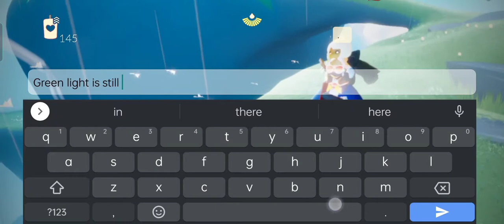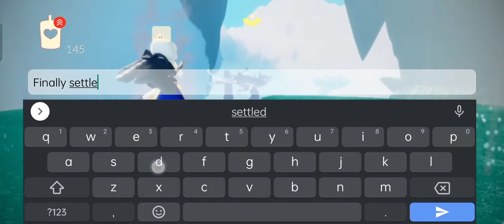Sky COTL: Daily Quest 8/27/2021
1. Relive Chill Sunbather
2. Admire Sapling (social area)
3. Catch Green light
4. Catch light in prairie